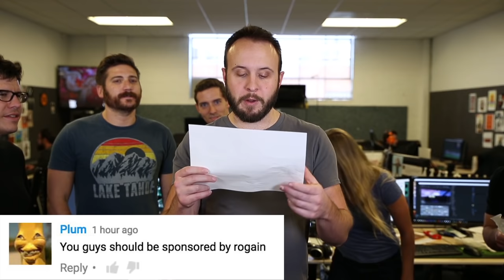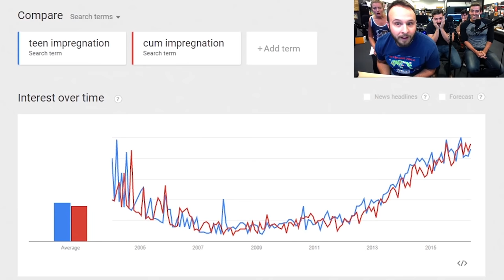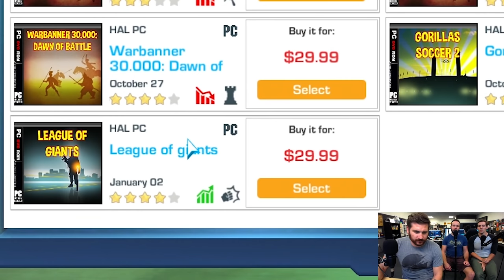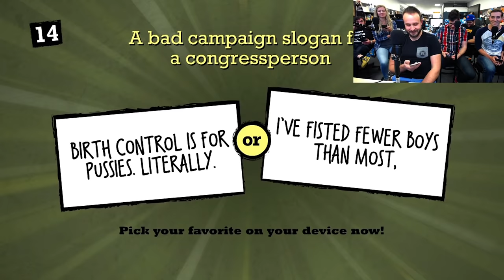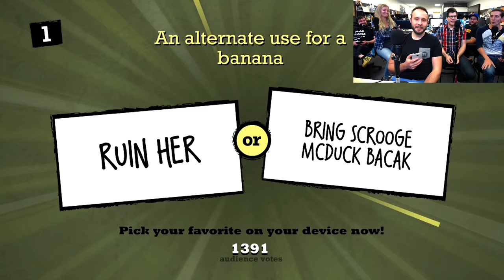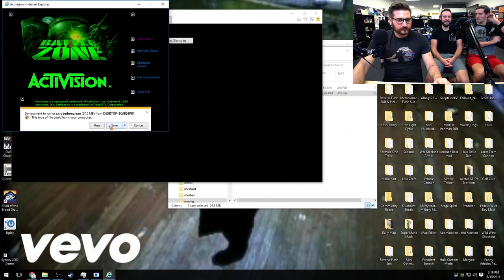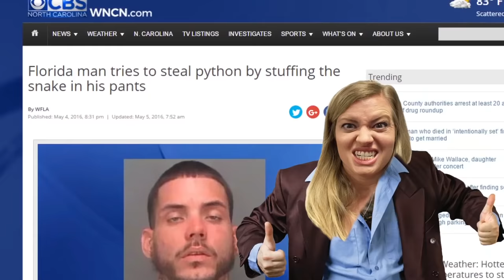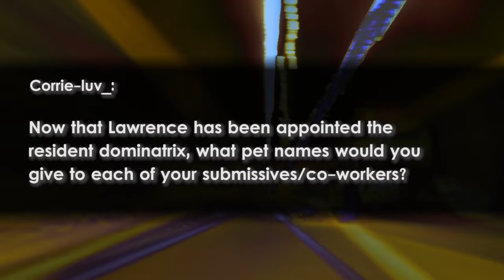BEST OF IDIOTS - Best Of Funhaus June 2016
All the funniest, weirdest, and most offensive morsels from a month of comedy crammed into one delicious fun-sized loaf.